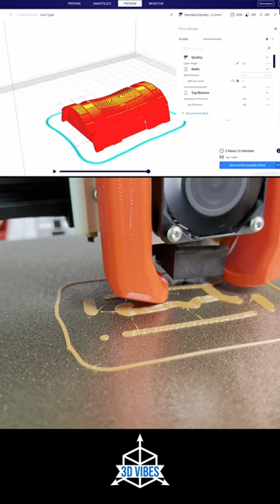3D Printed Fortnite Chest and Llama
A couple Fortnite 3D prints including the chest and the llama. Printed on a modified Creality Ender 3 V2.